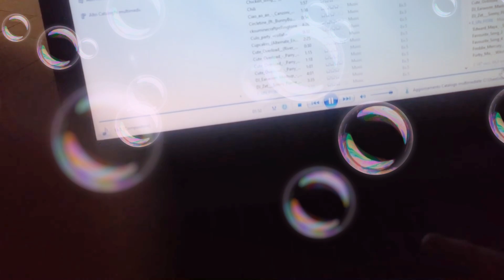Become an allergic!